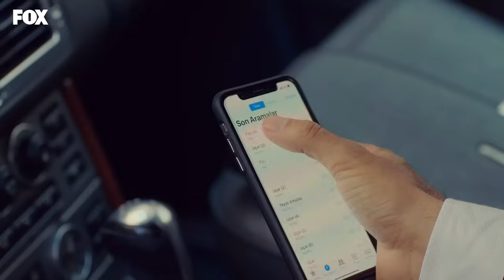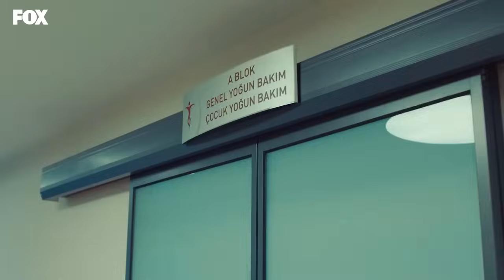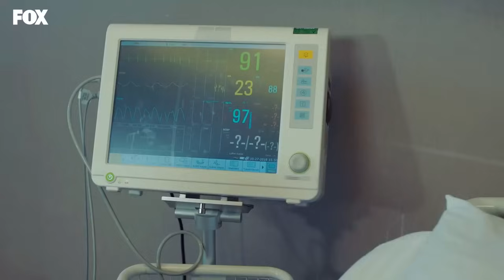Hamari Kahani Episode 36 (Urdu Dubbed)